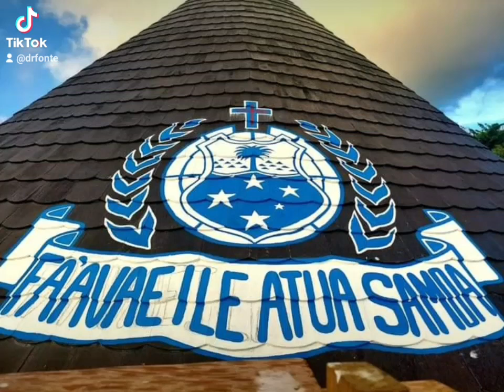Dr Fonte -Pizzi (Alofa Taumulimuli) - new music preview 2023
Official Music Video by Dr Fonte performing Pizzi (Alofa Taumulimuli)